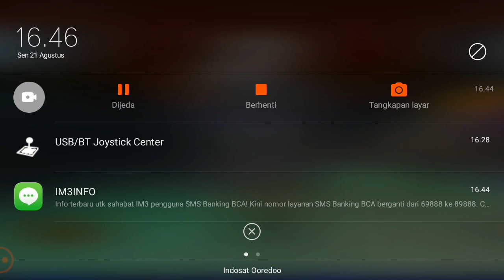Arroyo Grande 1 / 3treme